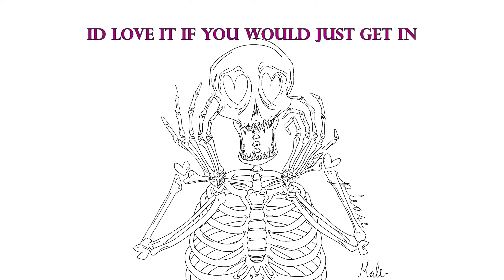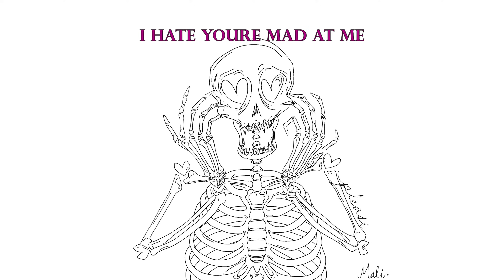pink cig - PLEASE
prod. KCAAZ

LYRICS:

girl hop in the whip i dont really feel like fightin
please dont make a scene girl the locals gettin frightened
i got me a scene girl but at what price
we dont gotta speak girl
just hop in my ride
please please please girl hop in lets roll baby
please please please let me take you home
please please please girl hop in lets go baby
please please please girl this gon get old
please please please girl im so pissed off baby
please please please no its all my fault

i know how you gonna get now
you finna act like a bitch now
girl im so sorry it slipped out
you not gon answer to shit now
you coulda hopped in the back seat
you didnt have to go get out
you not gon talk to me for like a week and you def not gon hop in the whip now
shovin n jabbin n throwin shit
i never really be knowin shit
i think we both just be broken
why you addicted to throwin fits
ironic how you always fitted
ironic how we never fit in
id love it if you would just get in
im on it for when u be finnished

date night on saturday
you thought what better day
to make it a sadder day
said youre not mad and  say
it doesn't matter wait
i think it matters babe
i miss a lotta things
i miss your laughter babe
i hate youre mad at me